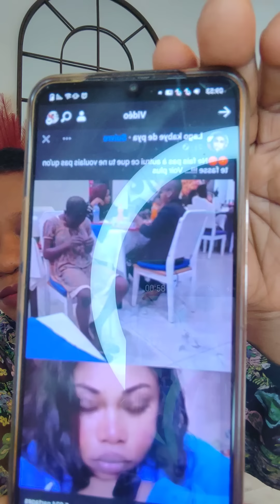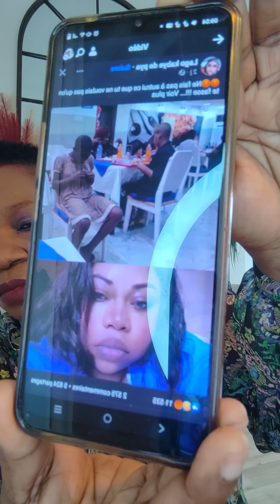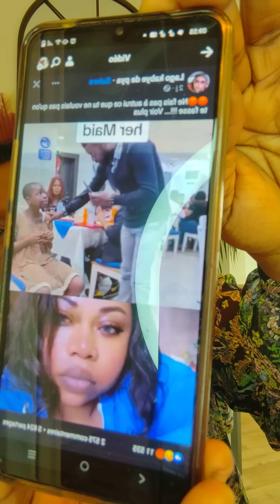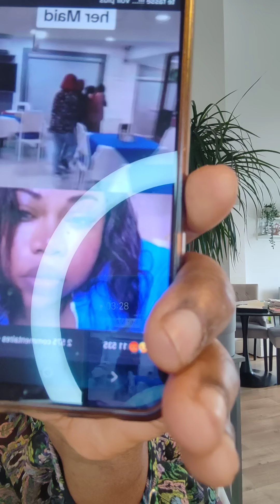CETTE VIDÉO DOIT FAIRE LE TOUR DE TOUTE LA COMMUNAUTÉ AFRICAINE (1/3)